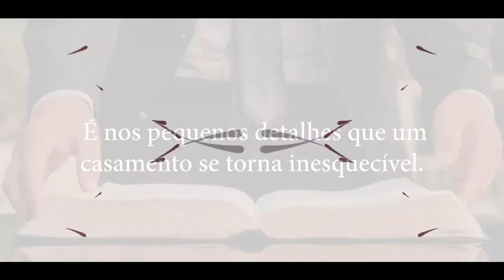Comercial - Risiele Decor: Layla e Breno | Lumix G7